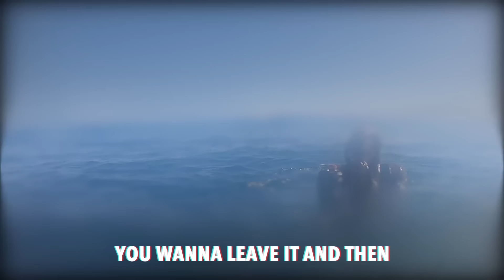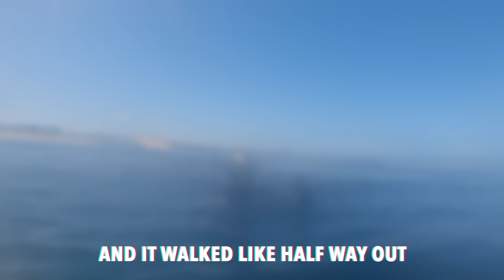GIANT Lobster Turned into DELICIOUS Popcorn!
Join us on Day 2 as we head out diving again for Southern Rock Lobster (Crayfish) 🦞 We manage to get some more solid crays and Cathy from (@eatfoodwithgladness) helps me cook up the monster 3.6kg cray, while Kerry cooks up some below average Mi Goreng... 😂

POPCORN CRAYFISH:

Ingredients:
Crayfish

Marinade:
Salt
Pepper
Buttermilk

Flour mixture:
Self Raising/All purpose flour
Paprika
Chilli Powder
Garlic Powder
Oregano
Baking Powder
Salt
Pepper

Siracusa Sauce recipe:
1 TBS Siracha Hot sauce
3 TBS Kewpie Mayo
Squeeze of lemon/lime

Instructions:
1. Cut crayfish into bite size pieces.
2. Marinade cray in buttermilk, salt and pepper for 10-30mins
3. Place cray piece by piece in flour mixture and dredge, coating it evenly
4. Heat up oil to medium heat. Cook cray pieces in batches. Once golden brown remove.
5. Enjoy!